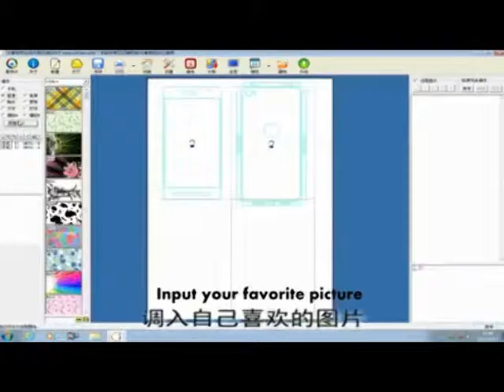大秦_影片教學_如何做手機貼紙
大秦手機美容設備，教學示範做手機包膜,包膜,手機貼紙,手機彩膜,手工包膜,手機貼紙。